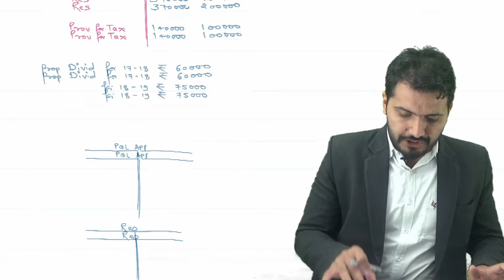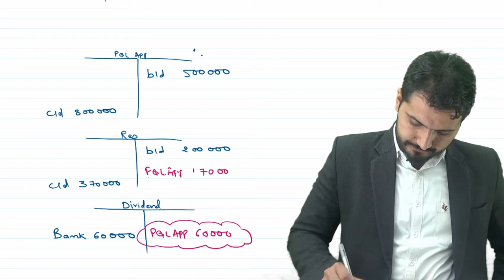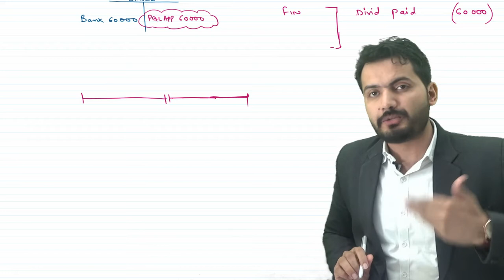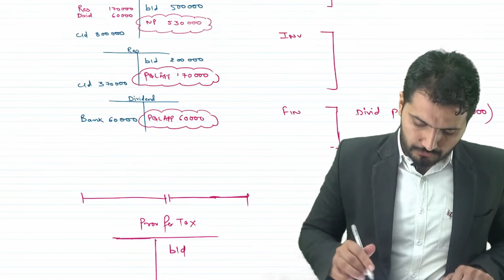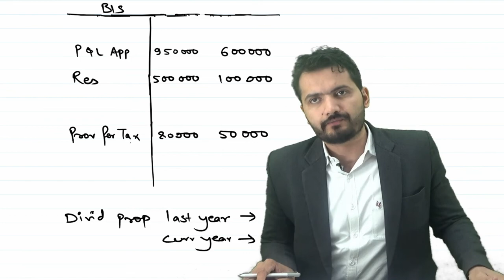Day 5 Provisions for Tax in Cash Flow statement